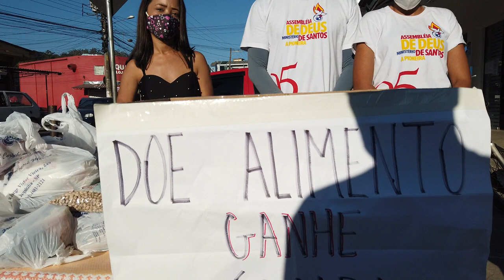CAMPANHA DA ASSEMBLEIA DE DEUS DO MINISTÉRIO DE SANTOS DE JUQUITIBA